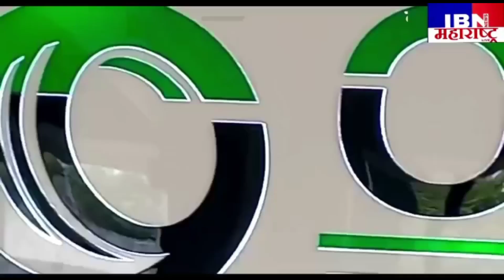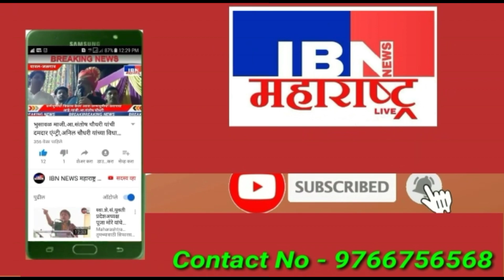भुसावळ-बंद दरवाजा उघडल्यानंतरची प्रतिक्रिया,मा.जयंत पाटील म्हणाले...,IBN NEWS महाराष्ट्र LIVE